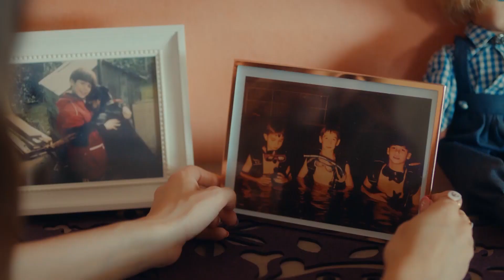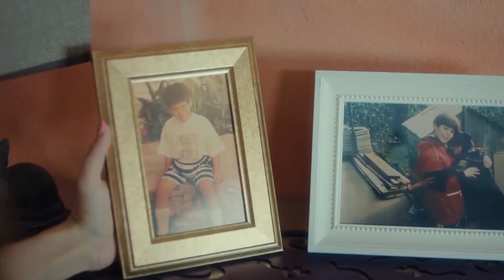ايزغي تعرفت على عائلة أوزغور | السيد الخطأ الحلقة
ايزغي تعرفت على عائلة أوزغور | السيد الخطأ الحلقة9
تجانس مثالي

Bay Yanlış Arabic Dubbed

"أوزغور (جان يامان) ؛ صاحب مطعم يعيش حياة غنية لكن رثّة، ولا يؤمن بالحب. أما إزعي (أوزغي غوريل) ؛ لقد سئمت من العلاقات الخاطئة و  تبحث عن علاقة مستقيمة تؤدي للزواج. بما أن إزغي غير ناجحة في موضوع العلاقات فهذا جعل أوزغور يسير العلاقة. فتلجأ إزغي للقيام ببعض التكتيكات للحصول على الرجل المعجب به.
ما الذي سيعيشه أوزغور و إزغي في المنازل المجاورة مع مرور الوقت؟"

جان يامان
أوزغي غوريل
غورغين أوز
فاطمة توبتاش
سيركاي توتونجو
جيمري غوميلي

الإنتاج: غولد فيلم
حكاية و سيناريو: أصلي زنغين - بانو زنغين تاش
المخرج: دينيز يورولمازلار
المنتج: فارةق تورغوت
المنسق العام: أحسن توزون بالتبيه
الصنف: كوميديا رومانسية